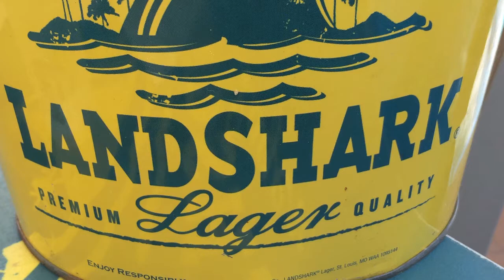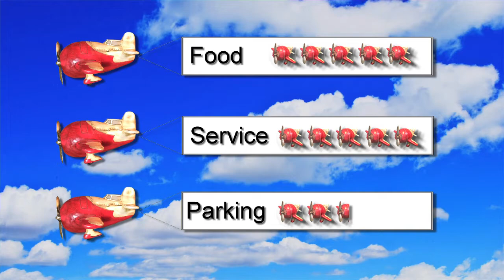USAirforks HollywoodFL_LandsharksBar&Grill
A member of the US Airforks traveled to Hollywood, florida and had a meal at Landsharks Bar and Grill. Here is the review.